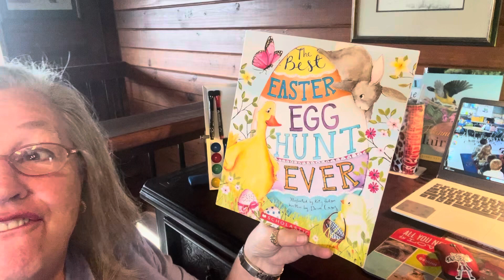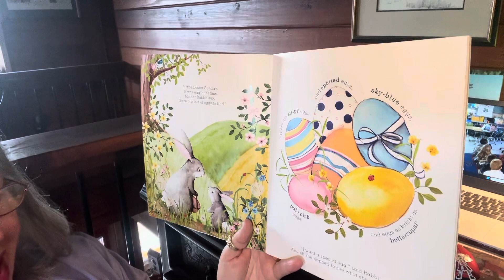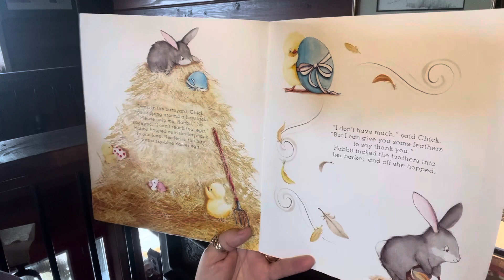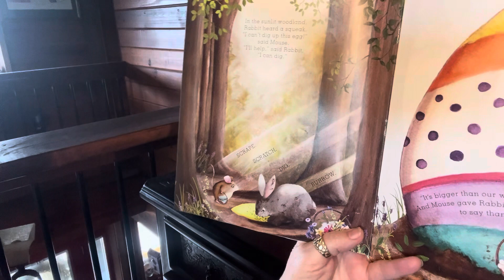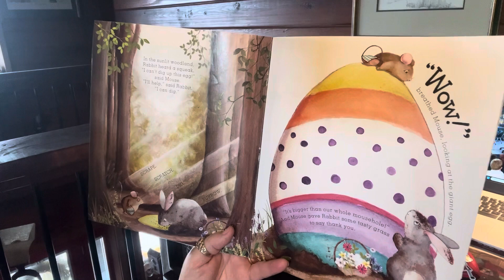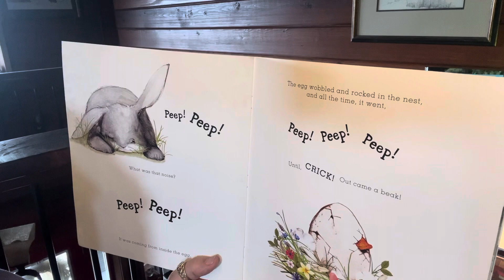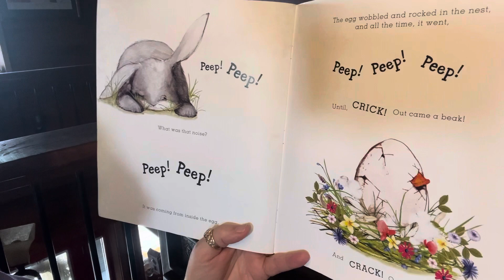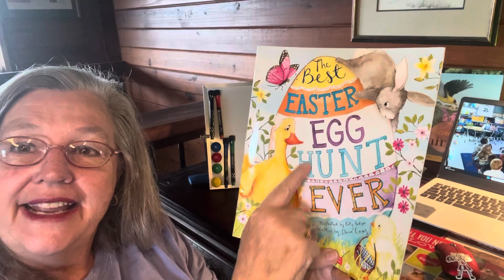The Best Easter Egg Hunt Ever by: Dawn Casey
Read aloud & challenged by:
Level 2.3